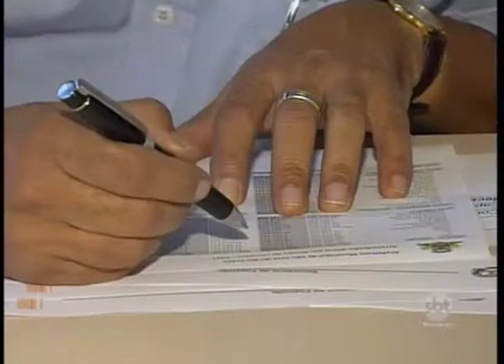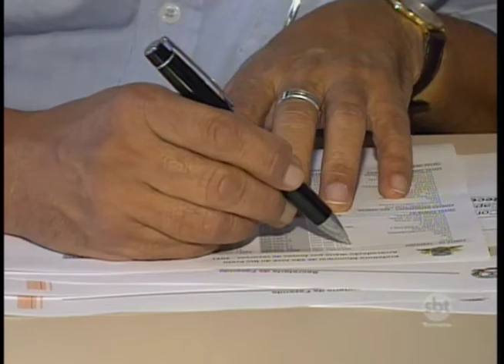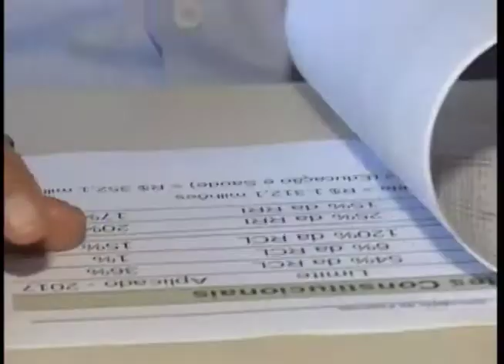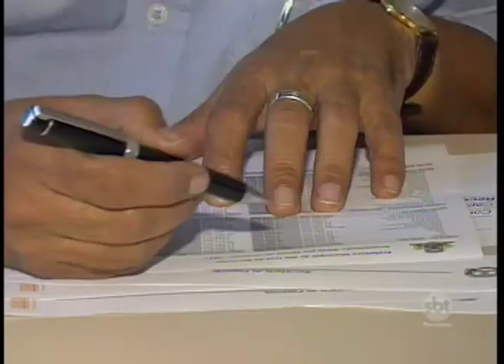Rio Preto registra queda na arrecadação de impostos este ano